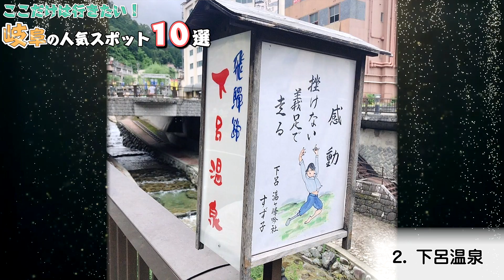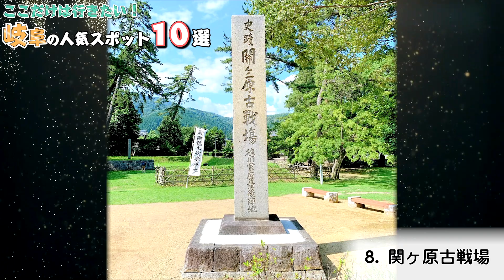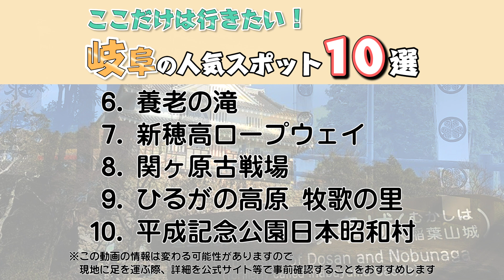【岐阜】ここだけは行きたい岐阜の人気スポット10選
岐阜県のここだけは押さえておきたいおすすめの観光スポットを10選ご紹介します♪他にも人気の観光スポットがありますのでこれを機に調べてみてくださいね！

‹スポット地図›
１、白川郷合掌造り

” 旅行の達人 ”とは？
あなたの旅行や観光を「より快適に、より楽しく、より上質に」するための情報をお届けしています。” 旅行の達人 ”がそのきっかけになれば嬉しいです♪
この動画で紹介した情報は変わる可能性があります。

【岐阜駅周辺プロモーション映像】　岐阜駅周辺は住んでよし、働いてよし、遊んでよし！